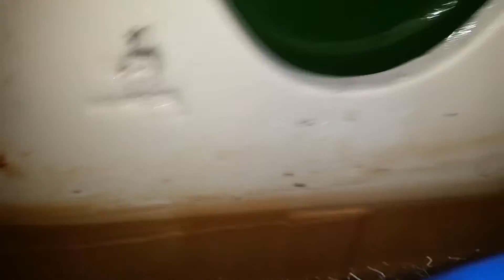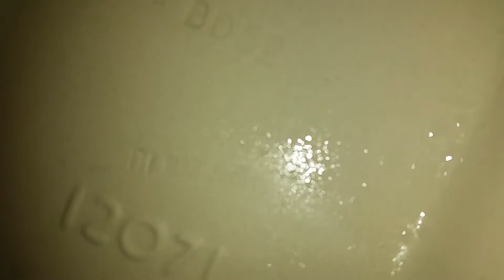Twyford's Albany and a Twyford Avalon toilets at Cardiff City Hall (Cardiff)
This place opened in 1905 and the doors, floor and wall tiling in the room is original but the toilets ain't.

The sinks are counter top style sinks, not traditional style, there is a Twyford slab urinal, 3 Twyford Albany toilets,  a Twyfords Albany toilet and a Twyford Avalon toilet.

The first toilet dates from the 5th of January 1998 with the lid dating from the 29th of November 1997 with a Twyford logo, so that means Twyfords redid their logo in 1997 to Twyford by dropping the S.

The second one dates from the 8th of January 1998 with the cistern lid dating from the 18th of January 1998.

The third one dates from the 6th of January 1998 with the cistern lid stamped as Twyfords and dates from the 17th of March 1995.

The fourth one dates from the 2nd of August 2004.

The fifth one which is a Twyford Avalon dates from the 1st of March 1998.